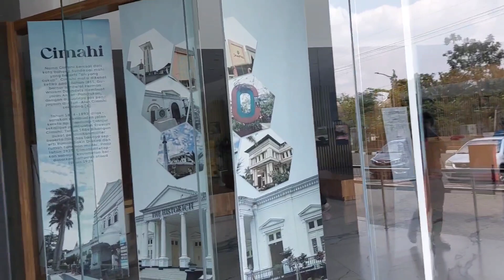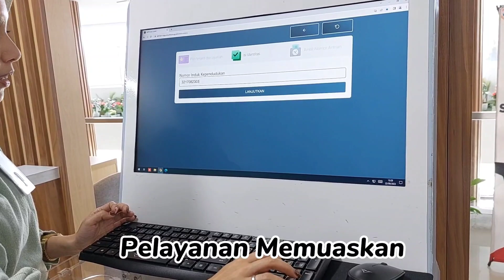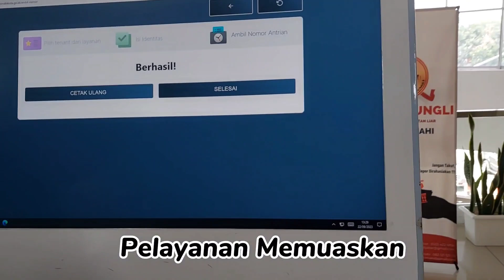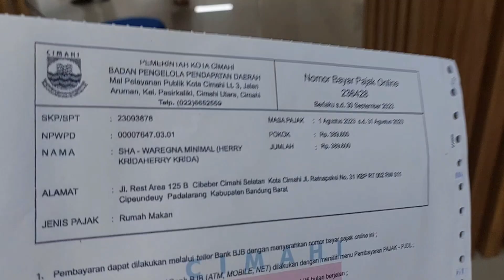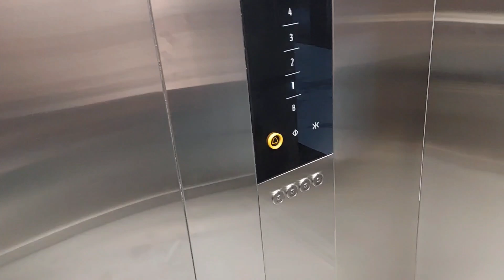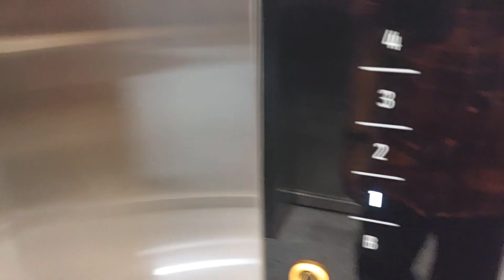Reformasi Birokrasi di Gedung Pemerintahan Indonesia Saat Ini | Tidak menyangka sudah semaju ini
Kita tau di seluruh pelosok nusantara, gedung pemerintahan punya ciri khas dengan kesan arsitektur biasa saja, karyawannya pun terlihat kaku, malas-malasan dan mata duitan. Berseragam PNS yg kaku serta tidak profesional.

Tetapi ketika datang ke tempat ini sangat berbeda, dari gedungnya, fasilitasnya, profesionalisme karyawannya serta pelayanannya. inikah yang namanya reformasi birokrasi?